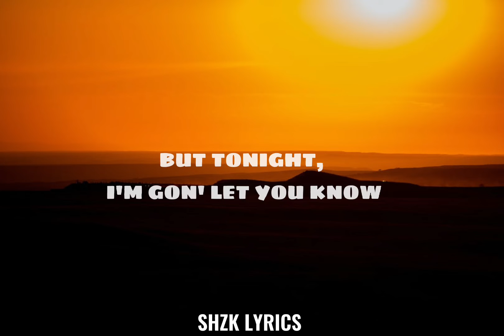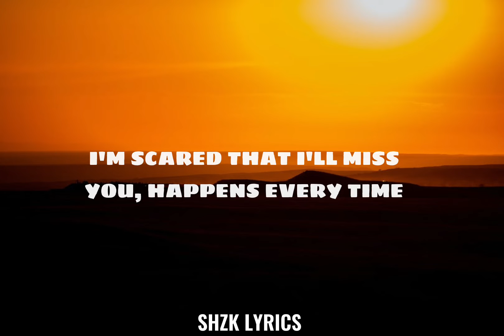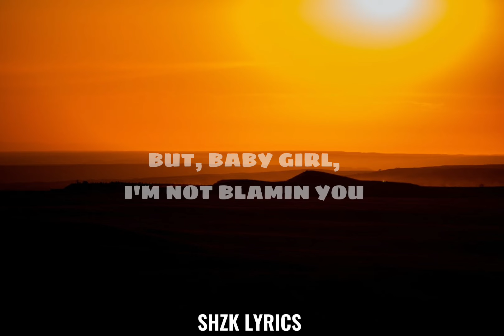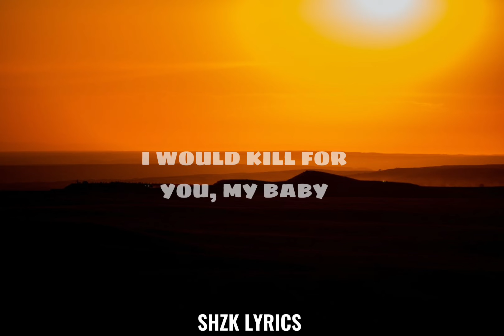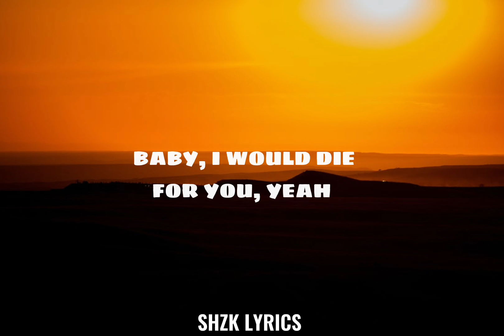The Weeknd - DIE FOR YOU (Lyrics)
Follow The Weeknd - "DIE FOR YOU"

Lyrics:

[Verse 1]